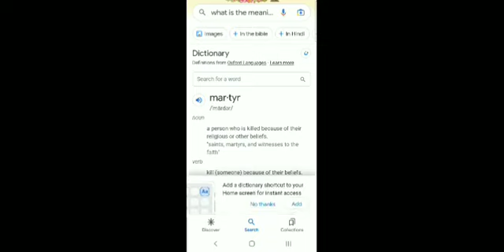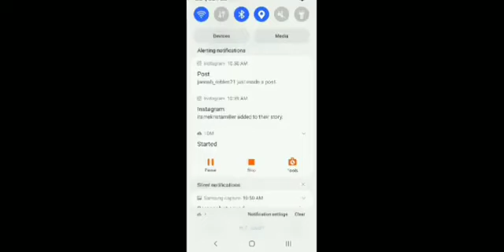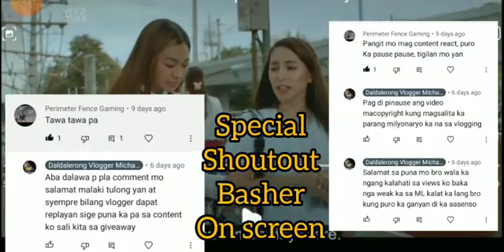Lovely Ladies Dormitories